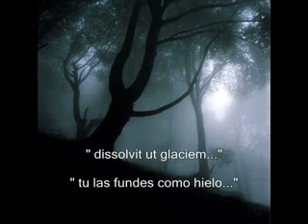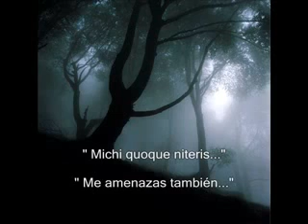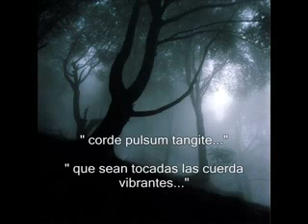Carmina Burana O Fortuna (Letra original y traduccion)